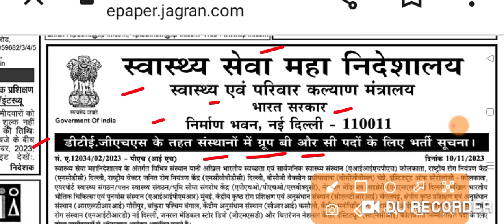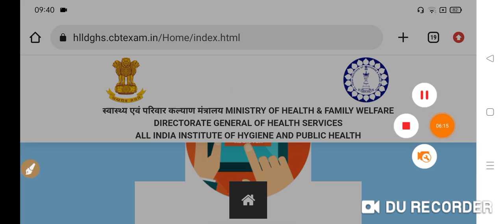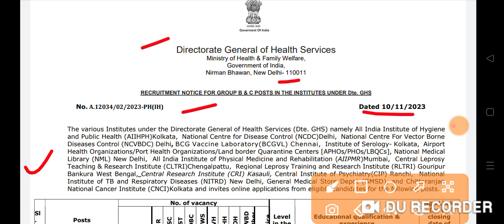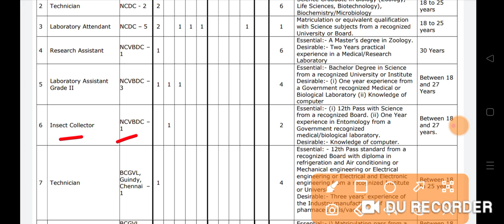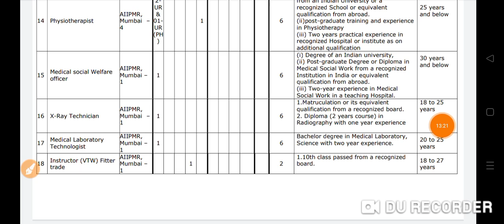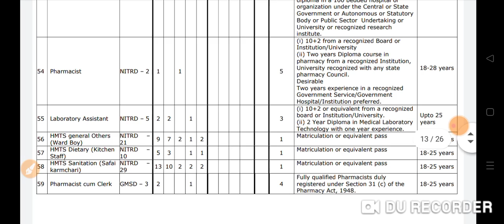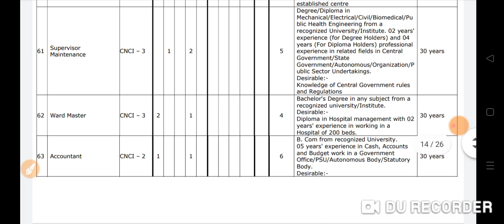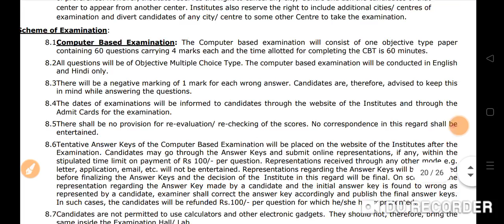स्वास्थ्य सेवा महानिदेशालय 2023 || DGHS Permanent Nursing Various Post Bharti 2023